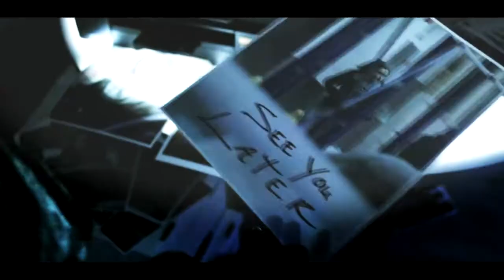Kilgrave & Jessica | UNDER CONTROL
Song: BANKS – Beggin For Thread